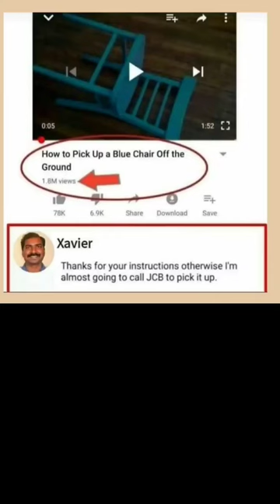thanks for million time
tekashi 69
shorts
69 tekashi69
boxing bombastic
xxtenations
death bombastic
neymar bombastic
andrew bombastic
aphmau
horror story
kissing
mc stan
monkey gun
rap de neymar
shine
sidhu moose wala
yes smarty pie
2d cafe6ix9ine meme
ashish chanchlani garmi ke side effects
asmer
asmr
barbie doll kitchen set
bike ride
bindass kavya new video
bombastic
bombastic song
boys a liar
broken angel
dd osama shooting at opps
doors roblox
el alfa
explain in manipur
eystreem
fgteev
fish
japanese bloody mary 1:48 PM Mon 27 Mar
moon
monkey man
Realtime 48 hours -
musica sigma
il.
bola plastik
bollywood party songs 2023
bom diggy diggy 8d song
bones
boralo
brahmastra
brawl stars ta nasil bedava elmas alinir
bts dra
bts full form
buddh buddh
budi01 gaming
buka baju
café tv
canavar
canciones de mike
cat videos
challenge tiktok
cherry sathakshi channelchet
chhote lal
chhotu dada
chicken donut recipe
chicken soup
chill with shil
chintu
chupa cu
cid
city vs chelsea
classic mini food
classic mini story
clay pokemon
clouds fortnite
cockroach i put my armor on show you how strong i am
company
company company
craft short video
creative 2.0 map code
creepypasta react tocricket game video
crispy chicken mukbang
cristiano ronaldo shots
cycle standing
da hood
daddy
dance company
dance tutorial
dancin
dancing lady
defesa do barcelona
dentist
dentist digest
dhanush song
dhar mann
dicas para desenho
ding dong
dirt bike
diy paper crafts
dj songdoctor squishy
dog care training collar
dollhouse
domba
doors
dosti songs
dragon ball super
dragon fruit
dum dum duba duba
e bike
ear cleaning asmr
easy saraswati drawing
eddsworld gacha life reacts
egg kulfi
el silbon
enes batur oyun videoları
eu ja sofri por amor mas nao sofro mais
evolution thailand
ex bitch
f4 thailand shortsfashion show bts
fast bowling kaise kare
flawless guitar cover
flowers
flynova
foci
food shorts
food vlogs
foodie
fortnite
fountain pen
friendship videos
fringe haircut
funny memes tamil latest
funny videos
gacha life
gacha nezuko
gaga
games eduuu
garden of ban bangaurav thakur
gay animes to watch on netflix
gedruk
gel blaster gun
ghost movie
ghost movies in tamil
ghost rider
gift box ideas
girl hulk
goku
gongon
gun
gunshot earrings
gà rừng đánh nhau
handsome boy status
hanuman chalisa
happy birthday
harry maguirehazrat ali
he won halloween
heronpuppy
hevi
hollywood horror movie
horror comedy
horror movie
horse riding
hot songs
how drone works
how to do juggling
how to get full body haki in blox fruits
how to get rid of stretch marks
how to keep twists looking fresh
how to make godzilla in melon playground
how to make own character in melon playground
how to make robot at home easy
huba3
hungry shark evolutionkorku filmleri
krishna krishna
kìm bóp tay
la canción de merlina
lamborghini
lay tv
lg 7773
lil xan tupac
lisa nguyen
long distance relationship whatsapp status
lucifer
luz do luar
machini tamil song
magnum dabil hıyarlı ile hayatın tadına sende var
mahaan bgm
mahindra thar tiktok
making beaded jewelry
mama
mamaguevo
man pregnantmaster song
material escolar 2023
mc daniel
mcdonalds pancakes recipe
meet arnold
mein mar jaunga agar kabhi
messi dog
metamorphosis lyrics
minang deng
minecraft
minecraft backroom
mirzapur
mister boombastic bomba fantastic
mobil besar
modified bullet
momo game
monkey vs man
monkey with a gun
moriah elizabeth
motivation videoM1 76
mr beast minecraft
murders on my mind
musique de youtubeur
my name is skyler white yo my husband is waiter white
naruto
naruto tamil amv
nasha teri lat ba